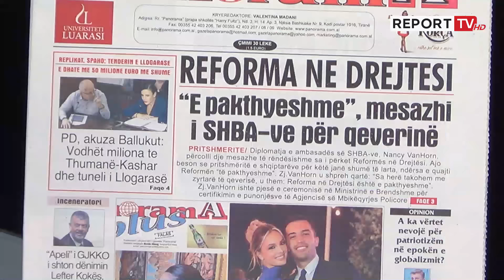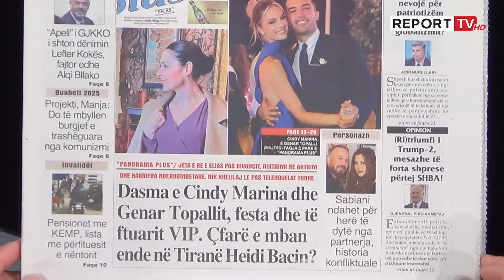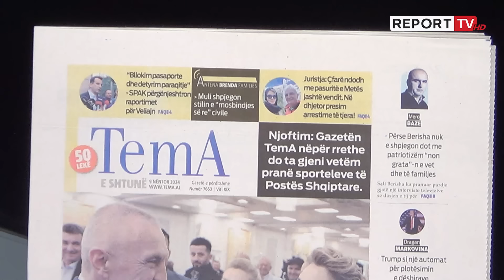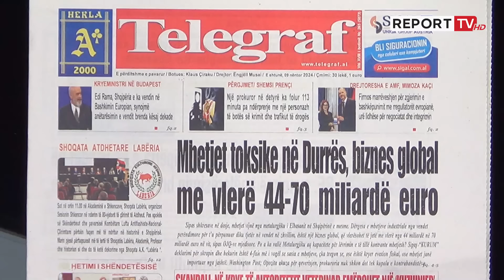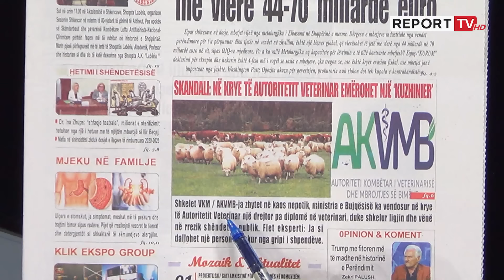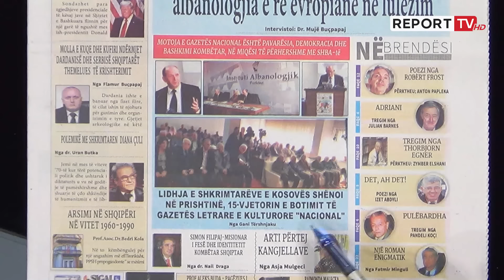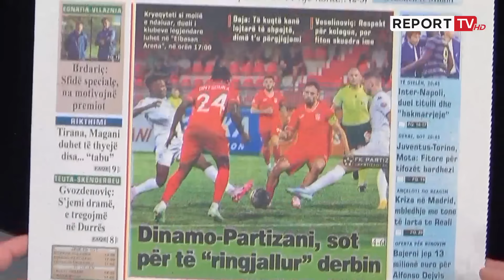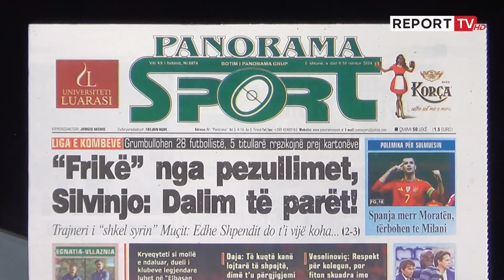'Shtypi i Ditës dhe Ju', ja çfarë shkruajnë gazetat për sot e shtunë 9 nëntor 2024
Titujt e gazetave për sot, nga mesazhi i SHBA-ve për qeverinë se 'reforma në drejtësi është e pakthyeshme' te Meta thotë se Monika e tradhëtoi e deri tek Berisha, vjehrra dhe Trump.